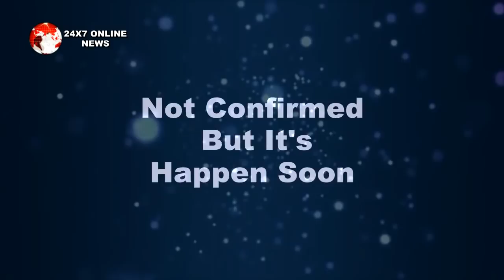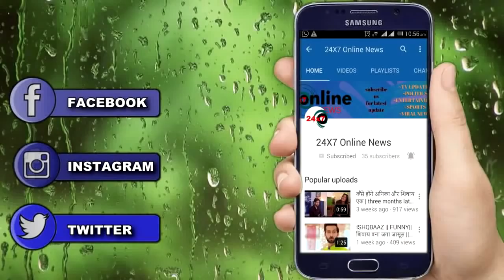KUMKUM BHAGYA||PRAGYA की इस बात को सुन PURAB को लगेगा बड़ा झटका